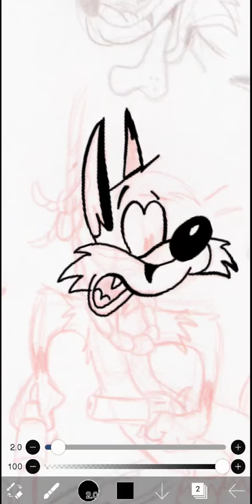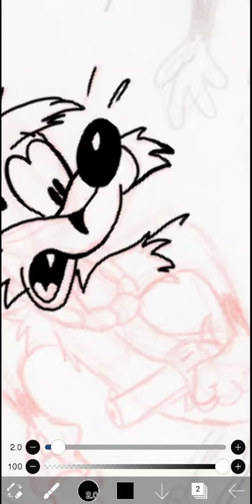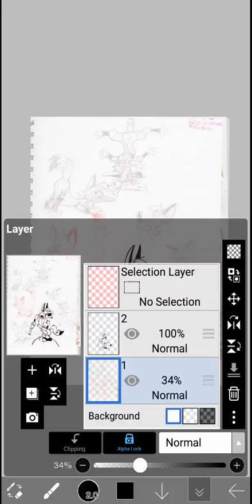Clean Up: FoxWfox; Two Gun Foxy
This clean up doodle isn't part of a commission that I've done for "FoxWfox". This is showing how you can clean up a drawing in ibisPaintx.